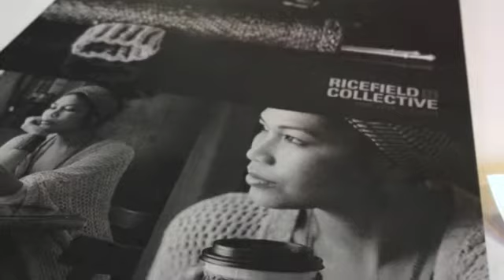North Jersey Fiber Arts Festival Part II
I had the pleasure of attending the Fiber Arts Festival in Ridgewood NJ. Below you find the link of items mentioned